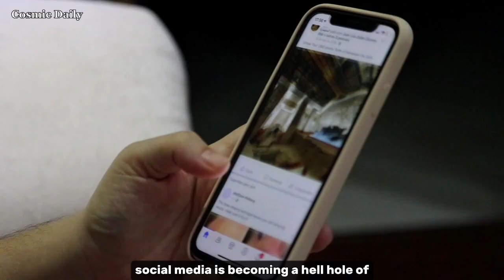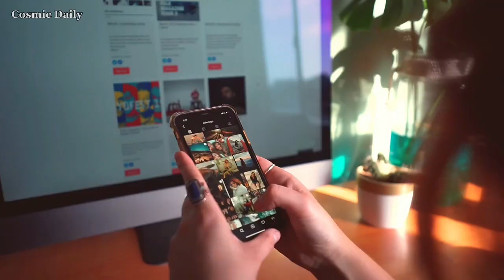Nigerian SEXTORTIONISTS Blackmailed Him Into Doing This... (SHOCKING)